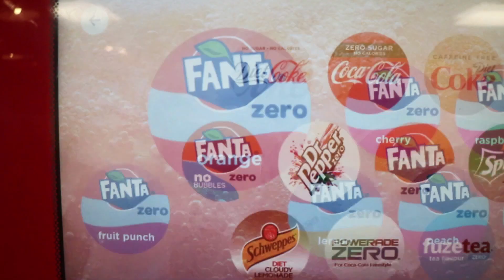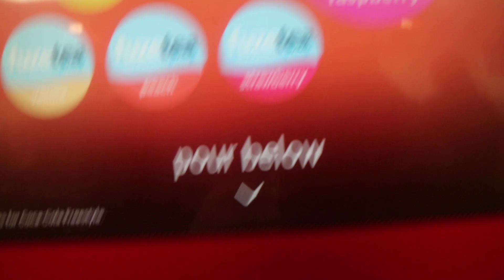Jestem na DNIE... | SENZUONBOARD #3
Trzeci i może ostatni odcinek VLOGA z mojego wyjazdu. Co się wydarzyło dokładnie? Oglądajcie!

Mam nadzieję, że wspieracie mnie w tej drodze i tak jak ja chcecie abym kontynuował tą serię! Jeżeli tak to dajcie łapę w górę i skomentujcie! :)

KOD: "SENZU" daje Ci -7% na cały koszyk

KOD: "MONSTERGANG" -10% zniżki na zakupy

-7% zniżki na suplementy diety na stronie
- hasło w koszyku "SENZU" gwarantuje Wam zniżke!:)